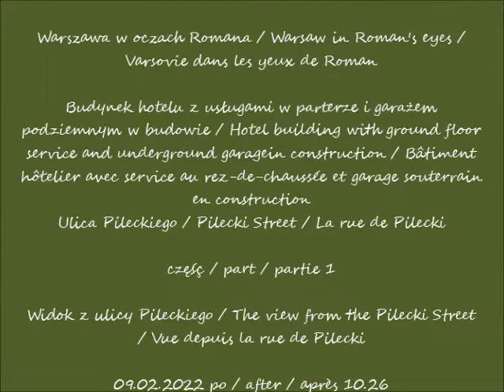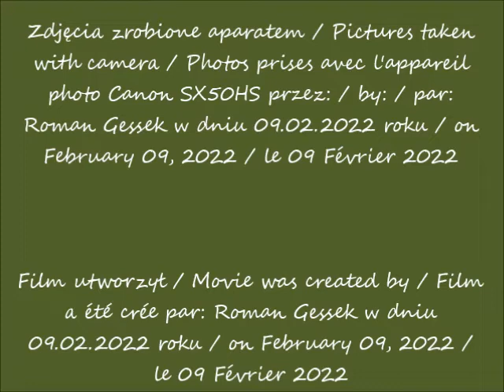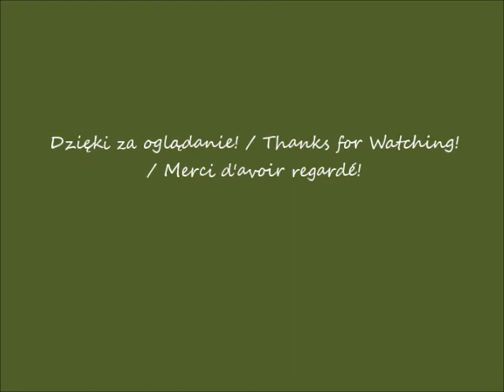2022 02 98 Warszawa Budynek hotelu z usługami w parterze i garażem podziemnym w budowie cz 1 Wido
Budynek hotelu z usługami w parterze i garażem podziemnym w budowie / Hotel building with ground floor service and underground garagein construction / Bâtiment hôtelier avec service au rez-de-chaussée et garage souterrain en construction
Ulica Pileckiego / Pilecki Street / La rue de Pilecki
Widok z ulicy Pileckiego / The view from the Pilecki Street / Vue depuis la rue de Pilecki
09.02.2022 po / after / après 10.26